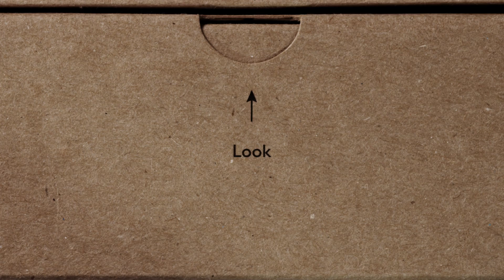Lapka EMF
Let’s clear the air. Lapka EMF does not detect ghosts.

Electromagnetic fields (EMF’s) can be caused by electronic devices, wireless transmitters, or nearby power lines. Lapka EMF takes measurements of both High Frequency and Low Frequency fields and can detect cell phone antenna activity, microwaves or exposed wires.

This information will reveal the spots with the least electromagnetic pollution. That’s where you might want to put your yoga mat.